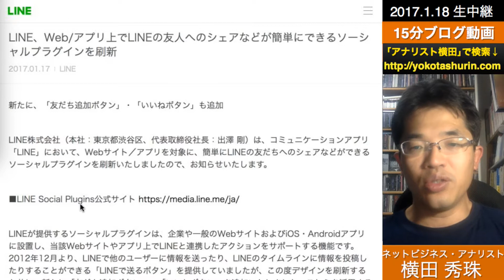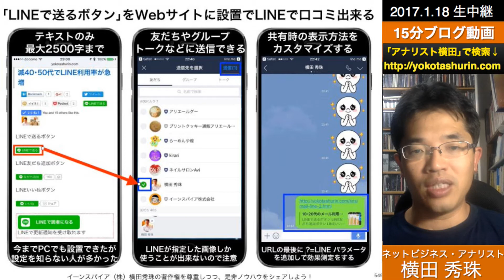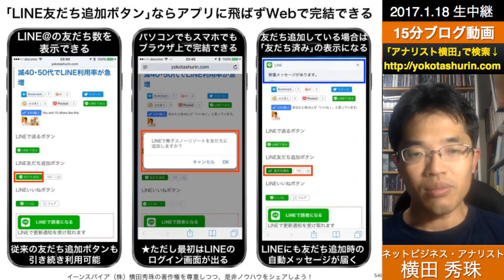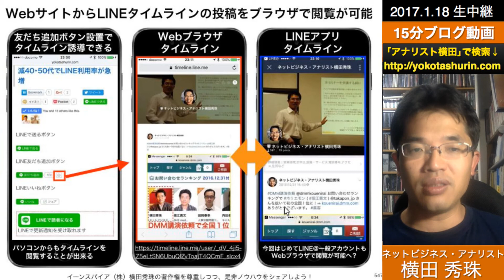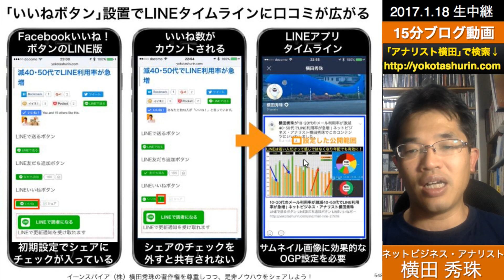LINEで送るボタン刷新、友だち追加ボタン･いいねボタン追加